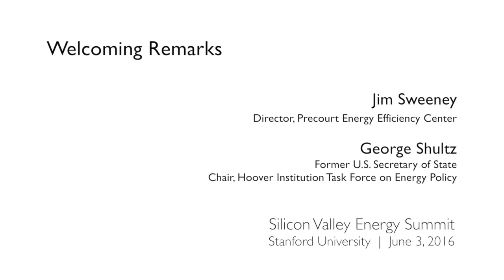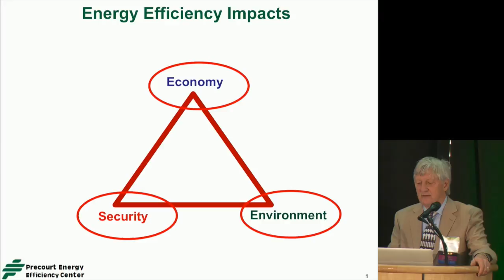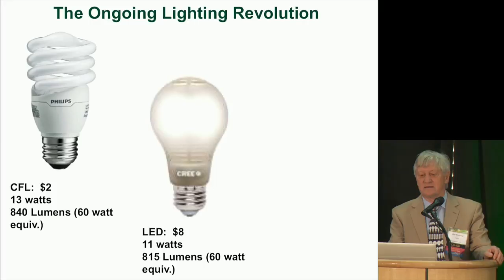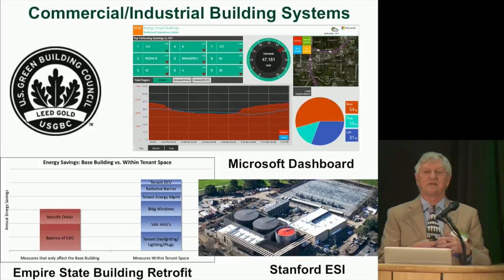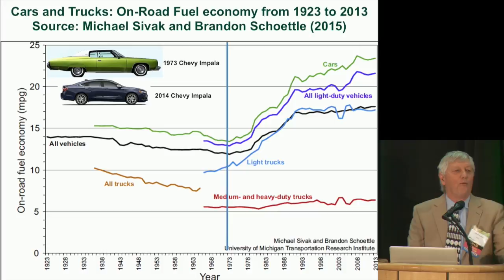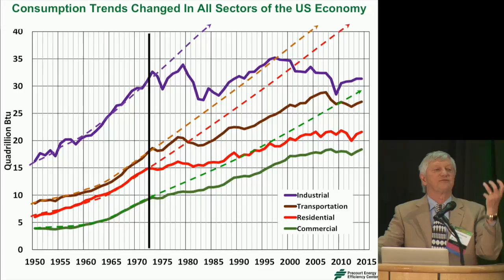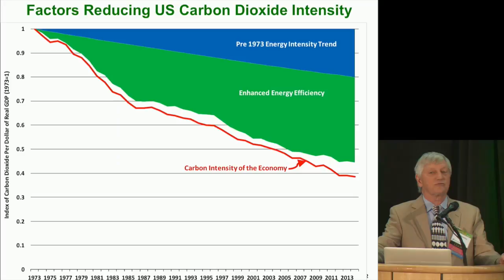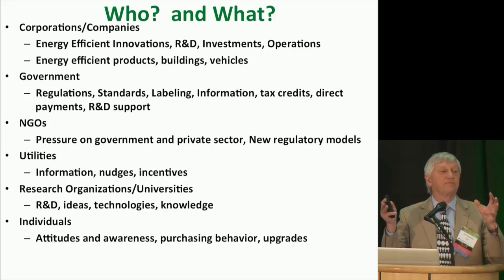Brief Analysis of U.S. Energy Efficiency Gains Since 1973 | SVES – June 3, 2016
Welcome, Introduction, and Brief Analysis of U.S. Energy Efficiency Gains Since 1973

James Sweeney
Director, Precourt Energy Efficiency Center at Stanford

Silicon Valley Energy Summit
Stanford University